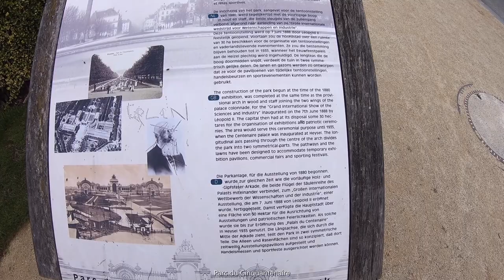BRUSSELS CINQUANTENAIRE before CORONA (2019)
ENGLISH
Parc du Cinquantenaire (French for "Park of the Fiftieth Anniversary" or "Jubelpark" in Dutch), is a large public urban park of 30 hectares in the eastern most part of the European Quarter in Brussels, Belgium.  Most buildings of the U-shaped complex which dominate the park were commissioned by the Belgian government under the patronage of King Leopold II for the 1880 National Exhibition commemorating the fiftieth anniversary of Belgian independence. During successive exhibitions in the same area, more structures were added. The centrepiece triumphal arch was erected in 1905 replacing a previous temporary version of the arcade by Gédéon Bordiau. The structures were built in iron, glass and stone, symbolising the economic and industrial performance of Belgium. The surrounding 30-hectare park esplanade was full of picturesque gardens, ponds and waterfalls. It housed several trade fairs, exhibitions and festivals at the beginning of the century. In 1930 the government decided to reserve Cinquantenaire for use as a leisure park. The Royal Military Museum has been the sole tenant of the northern half of the complex since 1880. The southern half is occupied by the Jubelpark museum or Cinquantenaire Museum and the AutoWorld Museum. The Temple of Human Passions, a remainder from 1886, and the Great Mosque of Brussels from 1978 are located in the north-western corner of the park .

FRANCAIS
Le parc du Cinquantenaire (Jubelpark en néerlandais) est un parc de Bruxelles, en Belgique.  Le parc est construit autour d'une porte de ville, porte de Tervuren, à trois arches que les Bruxellois appellent les Arcades du Cinquantenaire. Plusieurs musées l'entourent : les Musées de l'armée, le Musée de l'aviation, le Musée de l'automobile, et les Musées royaux d'art et d'histoire qui présentent de vastes collections d'objets et des reconstitutions de sites de tous les continents en particulier la colonnade d'Apamée en matériaux authentiques.  L'esplanade qui s'étend devant le Palais du Cinquantenaire sert régulièrement à l'organisation d'événements de toutes sortes : départ et arrivée des 20 km de Bruxelles (course pédestre qui réunit chaque année 20 000 participants, 25 000 depuis 2009), fête de l'environnement, fête du vélo, concerts, festivals, manifestations, drive-in movie (cinéma de plein air) (juillet et août).

NEDERLANDS
Het Jubelpark, meestal beter bekend onder zijn Franstalige benaming: “Cinquantenaire” letterlijke vertaling voor ‘vijftigjarige’, is onlosmakelijk verbonden met de figuur van Leopold II.
Toch is de benaming "Jubelpark" niet de oorspronkelijke naam van deze site. Eén en ander neemt niet weg dat deze groene zone in Brussel ondertussen een culturele trekpleister van formaat is, waar zowel op architen 1852 werd er voor gekozen om een nieuw exercitieplein aan te leggen, omdat de stad verplicht was er een te hebben voor het garnizoen. Hiervoor koos men de locatie ten oosten van het plein ten oosten van de brug over de Maalbeek (de site van het latere Jubelpark). In 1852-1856 vonden de werkzaamheden plaats waarbij het terrein werd genivelleerd, riolering werd aangelegd en rondom brede bomenlanen werden aangelegd. Met de wet van 7 april 1853 kon de stad Brussel met de oostelijke uitbreiding van Brussel het gebied van 194 hectare annexeren. Dit betrof het gebied van de Leopoldswijk en het gebied daar ten noordoosten van, de toekomstige Noordoostwijk. Met deze annexatie verloor ook Etterbeek het gebied van het exercitieterrein aan Brussel. Het park werd aangelegd in opdracht van koning Leopold II om in 1880 de vijftigste verjaardag van de Belgische onafhankelijkheid te vieren. Ter ere van die viering werd destijds de Nationale tentoonstelling in het park gehouden. Als onderdeel van dit project werd de Triomfboog van het Jubelpark gebouwd, met aan weerszijden twee paviljoenen. In 1888 en 1897 werden hier de wereldtentoonstellingen gehouden.